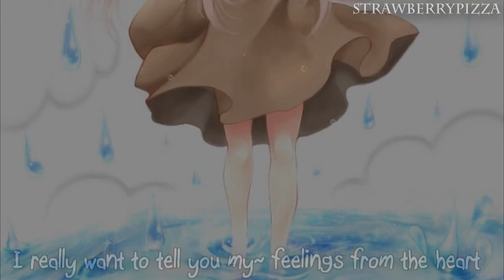Toeto - Megurine Luka - Vocaloid2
this video is originally strawberrypizza's video
with her permision i have reupload the video   lyric [karaoke]

[MKV]
Video [MP4/AVC/H.264]
Audio [Multi-channel]
[AAC] Megurine Luka
[AAC] Hatsune Miku
[AAC] Kagamine Rin
[AAC] Kagamine Len
[MP3] Miku Kaito Rin Len Teto Luka
[MP3] Kagamine Rin Len
[AAC] Karaoke - Vocal Off
[MP3] Miku Kaito
[MP3] Luka Miku Rin Teto
Sub [SRT]
Romanji
Kanji